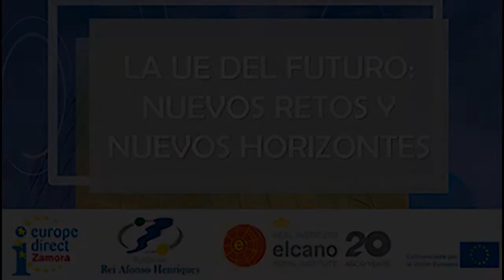Mesa redonda "La UE del futuro: nuevos retos y nuevos horizontes"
Durante la mesa redonda se tratará de trasladar a los asistentes información acerca del futuro de la UE, en concreto sobre el Plan de Recuperación de Europa tras los retos que presenta la pandemia provocada por el coronavirus. Intentaremos abordar la perspectiva de una UE que busca salir fortalecida, más unida y solidaria de la crisis del COVID-19.

Se abordarán también los retos a los que se enfrenta la UE en relación a la Conferencia sobre el Futuro de Europa, la adaptación a un entorno digital cada día más presente, la participación de las nuevas generaciones y la necesidad de migrar hacia un modelo de economía sostenible que logre revertir el cambio climático y frenar sus efectos.

Participan:

José Luis González Prada, secretario general de la Fundación Hispano-Portuguesa Rei Afonso Heriques, y responsable del Centro de Información Europe Direct Zamora. (@jlgonzalezprada - @E_D_Zamora)
Teresa Frontán, jefa del Servicio de Comunicación de la Representación de la Comisión Europea en España. (@ComisionEuropea)
 Enrique Feás, investigador principal del Real Instituto Elcano. (@EnriqueFeas)
Marina Costa Lobo, investigadora principal del Instituto de Ciencias Sociales de la Universidad de Lisboa. (@MarinaCostaLobo)
Modera: Charles Powell, Director Real Instituto Elcano. (@CharlesTPowell)